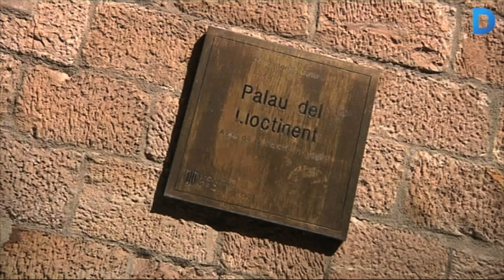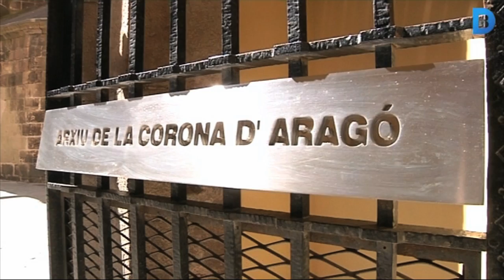El Palau del Lloctinent, un edifici amb moltes "vides"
El Palau del Lloctinent és un edifici que data de 1549. Forma part del conjunt monumental de la Plaça del Rei i té dues portes d’accés, una pel carrer dels Comptes i una altra per la Plaça del Rei.

El curiós d’aquesta edificació és que barreja diferents estils arquitectònics ja que es van aprofitar parts de construccions anteriors per a fer-lo. Va ser encarregat per l’emperador Carlos V perquè fos la seu del seu representant a Catalunya. No obstant aquesta funció va ser gairebé testimonial. En comptes de residència va tenir altres usos, com ara, la seu de la Inquisició, l’Audiència i una part de l’edifici també va ser seu del convent de Santa Clara.